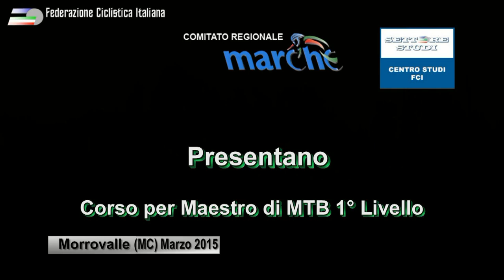Presentazione Corso Maestro di MTB FCI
Il corso per Maestro ddi MTB e Ciclismo Fuoristrada di 1' livello prepara all'insegnamento della Mountain Bike le categorie giovanili.